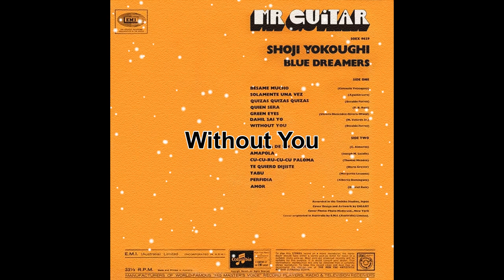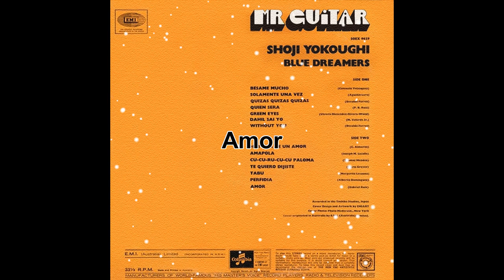Mr. Guitar Shoji Yokoughi (Blue Dreamers)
00:00 Besame Mucho
03:10 Solamente Una Vez
05:37 Quizas Quizas Quizas
07:45 Quien Sera
09:59 Green Eyes
11:44 Dahil Sai Yo
14:02 Without You
16:41 Historia De Un Amor
19:23 Amapola
22:19 Cu-Cu-Ru-Cu-Cu Paloma
25:02 Te Quiero Dijiste
27:21 Tabu
30:38 Perfidia
33:39 Amor